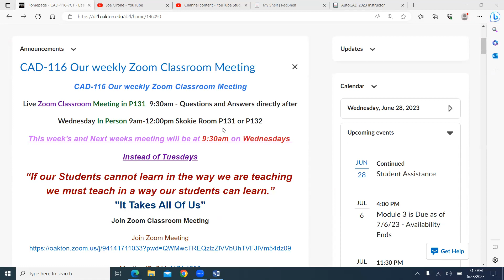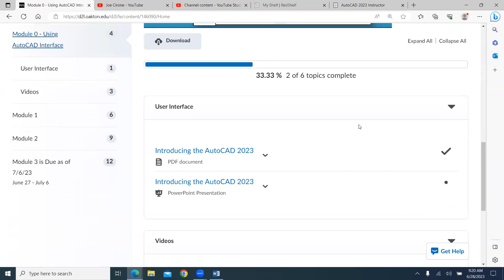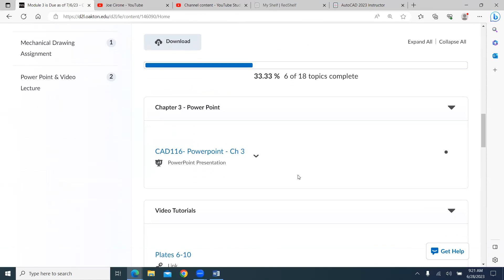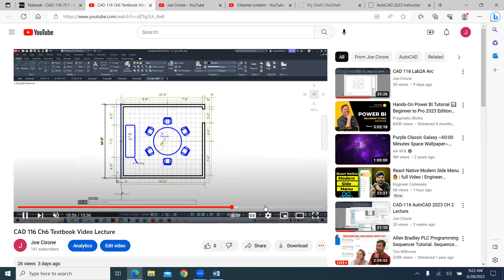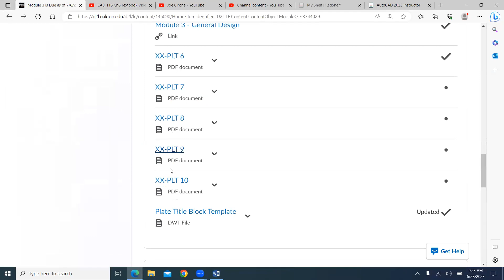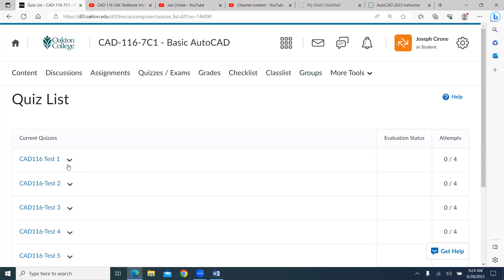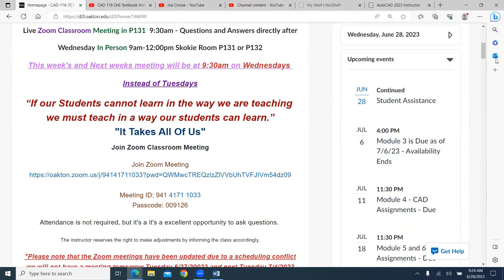Zoom Classroom Meeting - Module 3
Basic AutoCAD - CAD-116